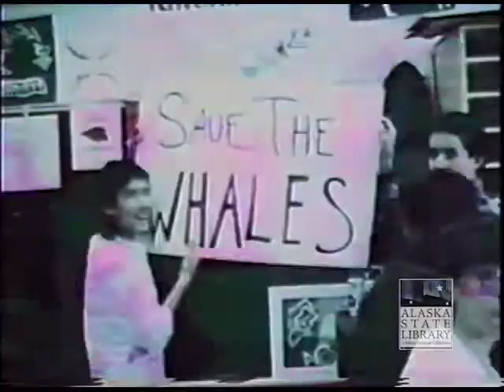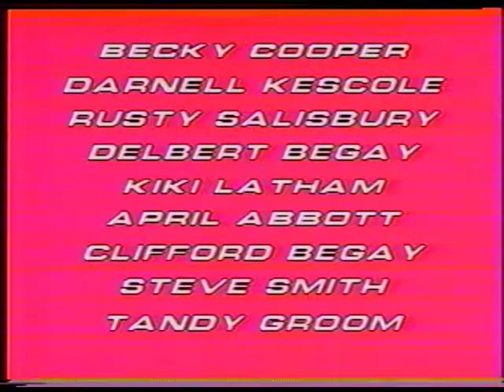Save the Whales student film-Operation Breakthrough (asl_av25_10)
A student made animated film by the students of East Flagstaff Junior School, Flagstaff, Arizona. The films is a stop motion animated film depicting Operation Breakthrough, the 1998 rescue operation to free Gray Whales trapped in sea ice near Barrow, Alaska.

Color/Sound